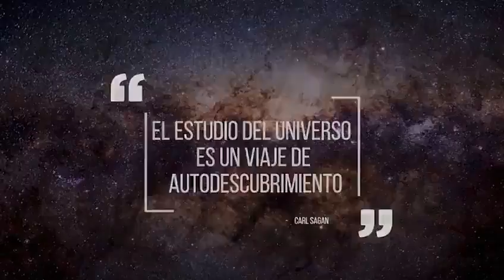Rovira: "somos un pueblo con legítimas aspiraciones"